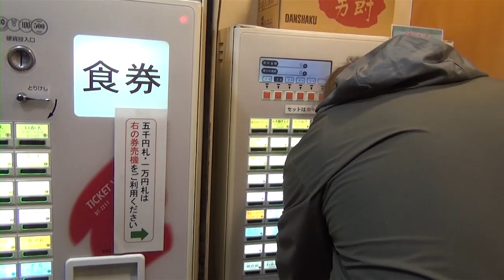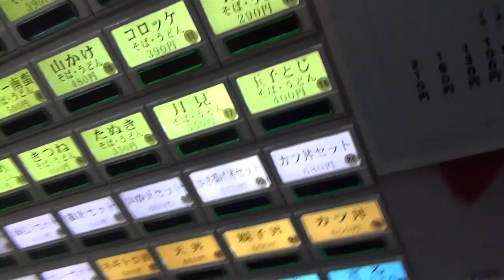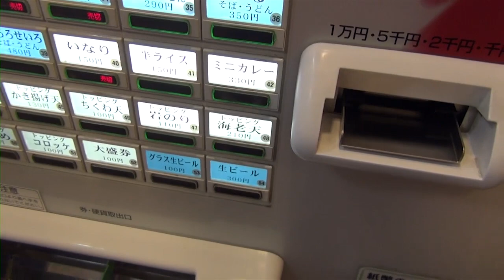Obiad z automatu i wieczorne przechadzki po dzielni [19]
Masz Swoją opinię na ten temat - KOMENTUJ